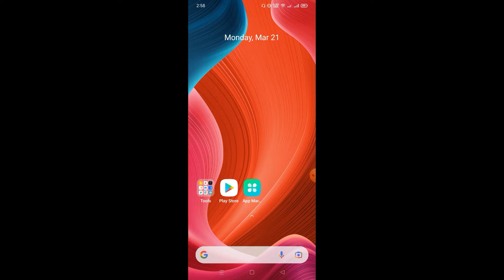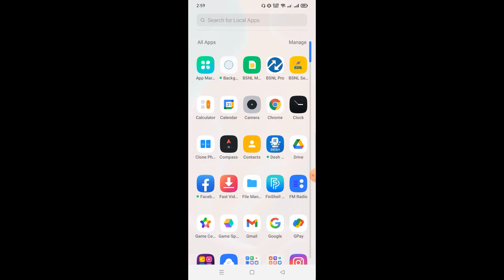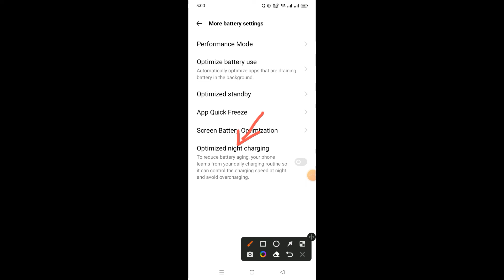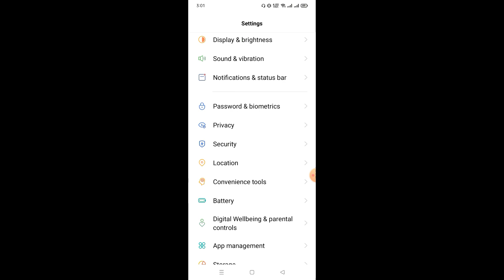Optimize night charging realme phone | secure battery life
realme optimized night charging not working